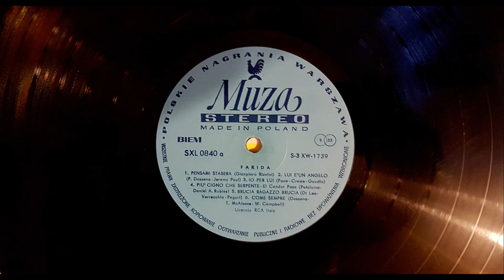Farida - Piu' cigno che serpente (El condor pasa) - 1972 LP stereo remaster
Farida - Piu' cigno che serpente (Il condor passa) - 1972 LP stereo remaster
LP stereo remastering - S. Mastica - 2021